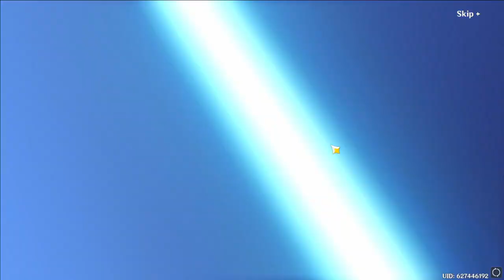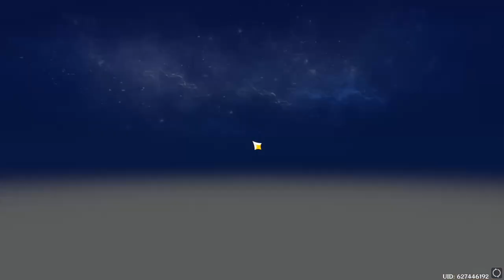LUCKIEST PULL IN MY ENTIRE LIFE (Genshin Impact Nuzlocke Part-1)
I challenged myself to nuzlocke in Genshin Impact. Got the idea from Magowty, a YouTuber I love. He streams his Nuzlocke but I don't really have an audience and I'm not too used to streaming so I will not be streaming mine but don't worry about me potentially lying about a character dying. It's my challenge to myself and also it wouldn't be entertaining if I lied.